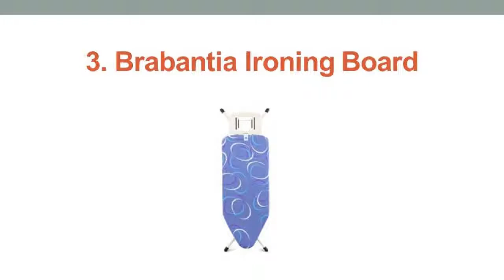Top 10 Best Ironing Boards In 2017